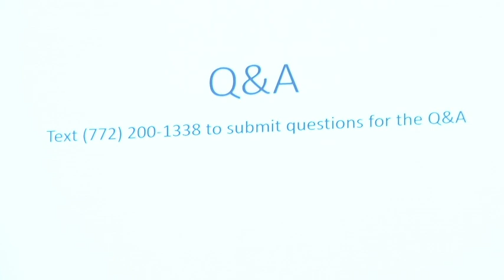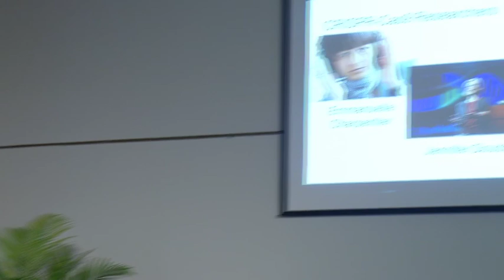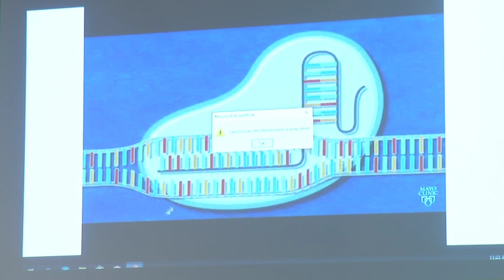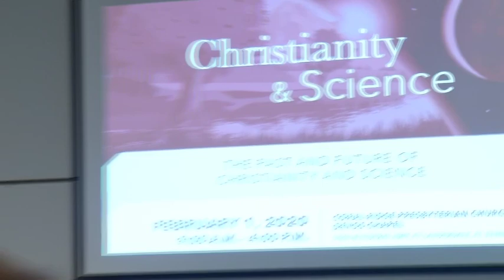KnoxSeminary Live Stream